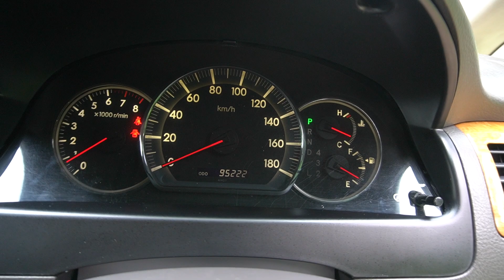Toyota Alphard YOM 2007-SKK9499Y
SKK9499Y